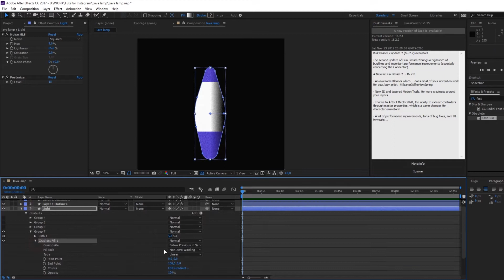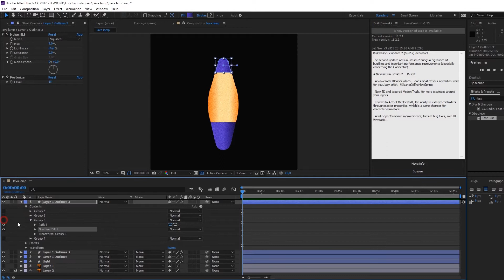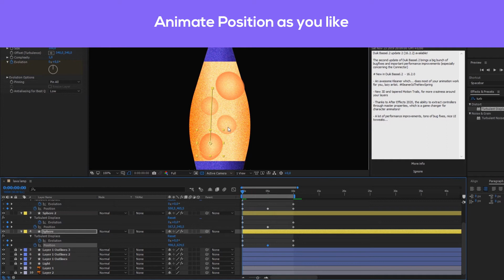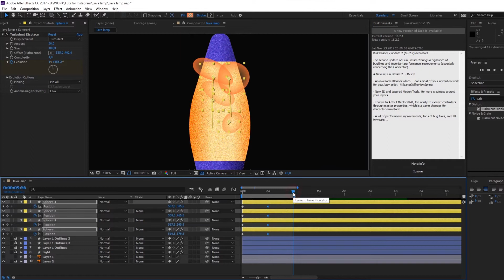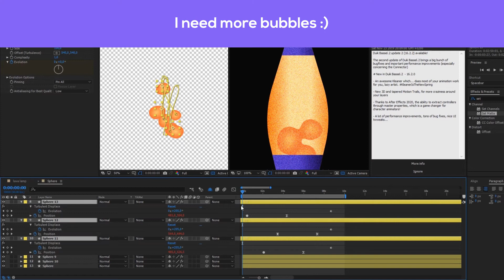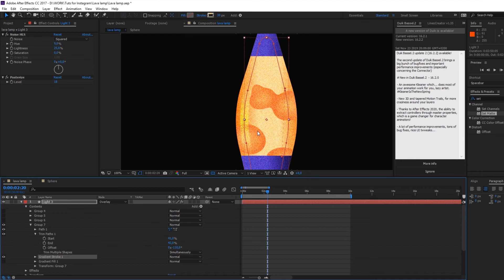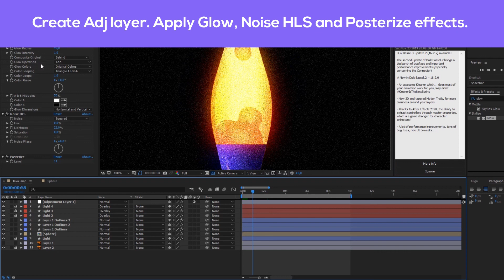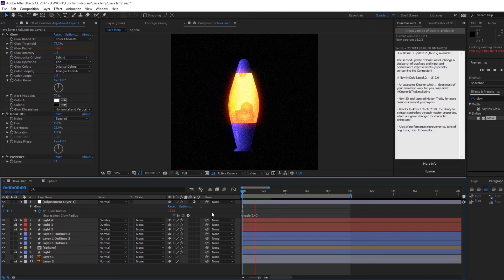How to create a lava lamp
Today I found my old lava lamp and it is so cute and bright.  I think it will be cool to create something similar bright  especially in December when a holiday  is coming😋

Meet my new short tutorial to have a holiday mood. Also, you can suggest a new topic for the next video.

Love | Alena